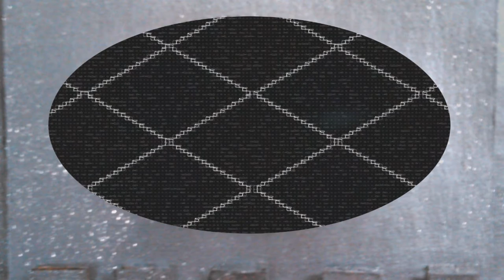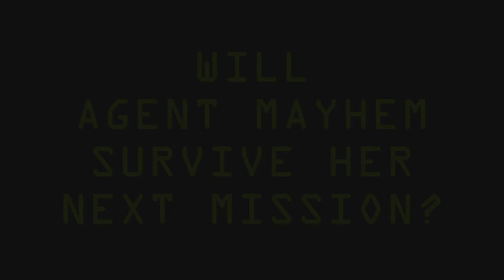The K.I.D. Adventures | Season 1 Episode 1 | Accelerate Now | Veltis Angel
This is the first episode of The K.I.D. Adventures. Agent Mayhem awakes without a memory in a spaceship.  The StarChild, the ship's computer reveals that Mayhem must work for her freedom in order to pay for her transgressions against the all powerful GalaxiCorp for her past transgressions.

You can also see more of my artwork and creative projects on my Facebook

This video was filmed with the Sony Bloggie HD MHS PM5 and edited with Windows Movie Maker and Sony Vegas Movie Studio.